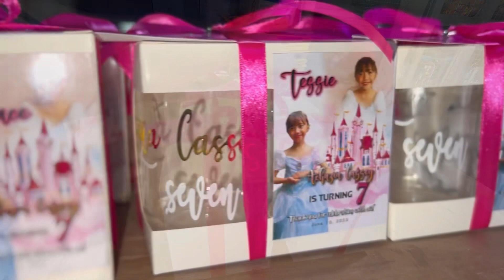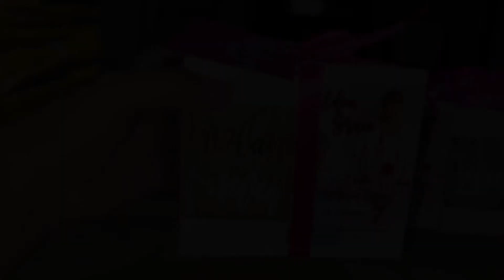DIY Personalized Mug as Birthday Souvenir + Decal Sticker | Small Business Sideline 🫢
DIY PERSONALIZED MUGS AS BIRTHDAY SOUVENIR | SMALL BUSINESS SIDELINE 😁

Clear Mug with Decal Sticker to Ms @Angeline of Koronadal City ❤️ Thanks you so much 😍😍

Welcome to my Crafting World 🫰🏼

Musician: @iksonmusic